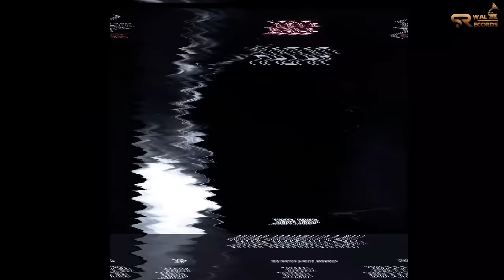NEW HARYANVI SONGS : ASLE HAZAR (AUDIO) SRWAL | HR SONG | LATEST HARYANVI SONGS 2022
Singer :- SRWAL
Additional Music :- Riyaazi
Music Arrangement :- Riyaazi
Mix / Master :- Riyaazi
Lyrics :- SRWAL
Additional Lyrics :- Ashu
Rap :- kabir
Video Edit :- SRWAL RECORDS TEAM
Label : SRWAL RECORDS
Label Head : Shivam Aggarwal
Digitally Powered By : Musical Saints

LYRICS
asle hazar  barood se mere yaar
chale asle hazar asle hazar
barood se mere yaar barood se mere yaar
chale asle hazar barood se mere yaar
na tu ched diye yamduta ne kade sarpe aaja kal
tere yaar ka chale system sodah krte aar paar
na tu bhid jaiyee inn chora te tnne denge ye ujaad
denge ye ujaad
meri maa ne palah mai khwake churma
kardunga dair junsa bhi paake surma
jo aankhya mai radke maru mai ghra badke
na teda teda re dekh mnne choad ghurna
dhore desi dunali or batii bor se
tnne kho du ladle re goliyaan ke shor me
banu tera kal mai toh su fan mahakal ka
minta me tera mai bnadu morr re
choad ne kuch na dhraa sa inn baata mai
mai su desi jaan ne hatheli pe dharke chale
mai su desi hath uppr bholenath ka
desi desi desi desi
yaar mere khapitar se saare
bhem na rakhe na choade kinaare
faas gya jo bhi re aakad dikhake ne
ghusse laata ve gin gin ke maare
dunga uppr te re taar tanne krdunga lachar
choda hoke mat handiye tera kuch bhi na jugaad
kuch bhi na jugaad
ram ka bhagat tnne khave the saare
raavan aala kaam tu kargya
dhong machake yuh na dikhaiye
bholenath ki sharan me badgya
ibb toh tnne choadan ka yusul mera yo bnta na
beshak koe pyara manne kehde
choad de bhai bacha na choad de bhai
chale asle hazar